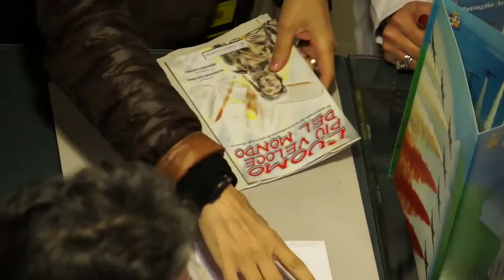Inaugurazione della mostra "Il più veloce del mondo"